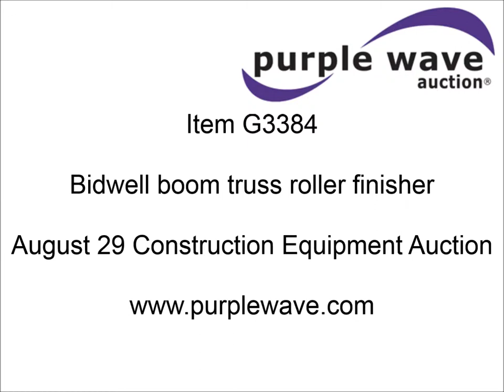Bidwell bridge deck finisher for sale | sold at auction August 29, 2013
Bidwell bridge deck finisher
Model BR-201-R
36&#039;W
(2) 12&#039; extensions
Skew finish attachment
Dual Kohler K3215 14 HP gas engines
Additional parts
Additional Kohler 14 HP gas engine
Serial 13167713
Additional bearing parts
Parts and owners manual
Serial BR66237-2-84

It was located in Brookline, MO, and we sold it to the highest bidder for $1,073.